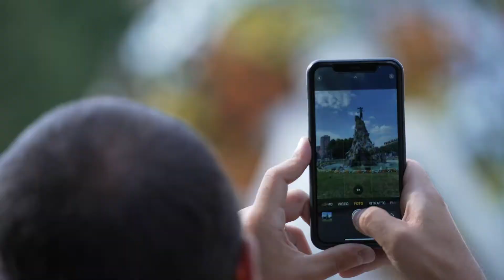TELT | TRAIFIORI DEL FREJUS - installazione di Richi Ferrero per i 150 anni del traforo del Fréjus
🇮🇹 Un mantello di oltre 15.000 margherite sulla piramide di massi in cui i 7 titani di Piazza Statuto si protendono verso il Genio del progresso. Dal 5 al 19 settembre 2021 possiamo ammirare l'installazione di Richi Ferrero e Carmelo Giammello animata da giochi di luce e di suoni curati da Roberto Tax Farano. L'opera è stata realizzata con il patrocinio di Regione Piemonte e Città di Torino e con la collaborazione di TELT, GTT, IREN, Accademia Albertina di Belle Arti e Museo del Risorgimento.

🌍 A cloak of over 15,000 daisies on the pyramid of boulders in which the 7 titans of Piazza Statuto stretch out towards the Genius of Progress. From 5 to 19 September 2021 we can admire the installation by Richi Ferrero and Carmelo Giammello animated by plays of light and sound curated by Roberto Tax Farano. The work has been realised with the patronage of the Piedmont Region and the City of Turin and with the collaboration of TELT, GTT, IREN, Accademia Albertina di Belle Arti and the Museo del Risorgimento.